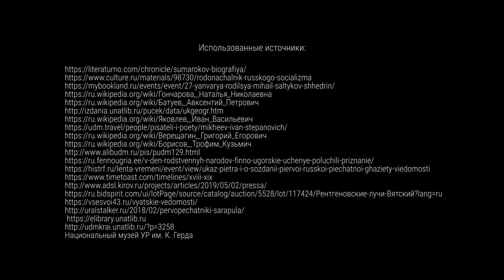Тубат 2020 Вахрушев об удмуртской прессе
Тубат. Александр Вахрушев об истории удмуртской прессы